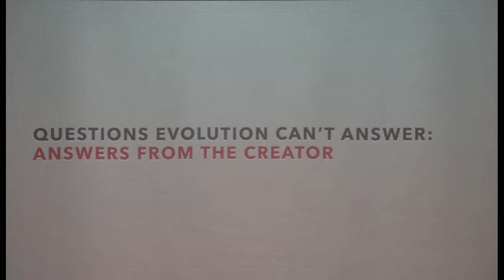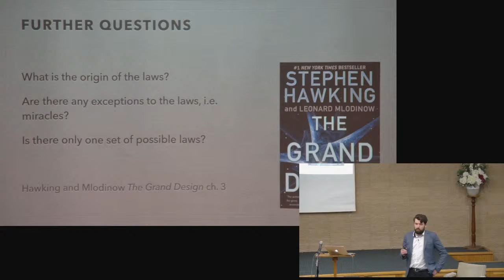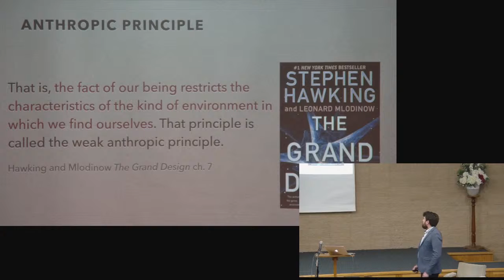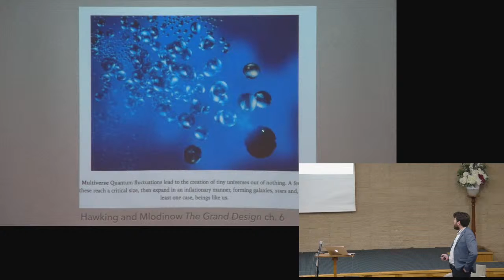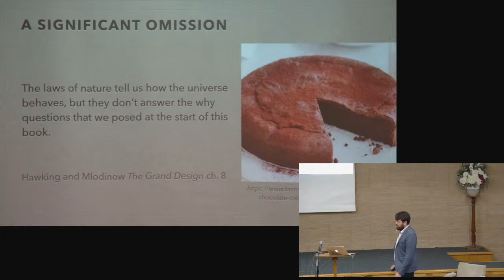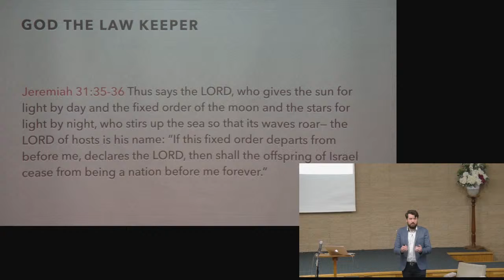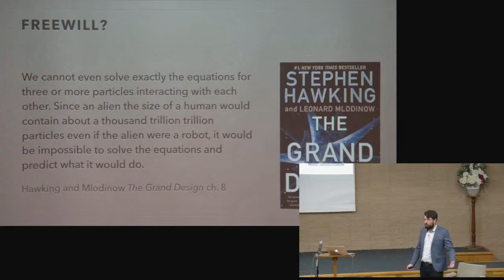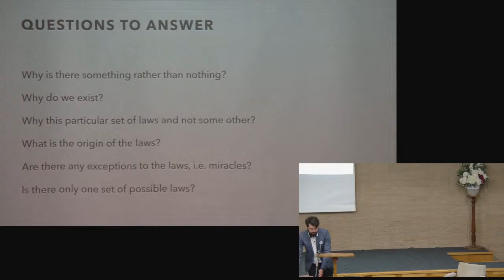Lecture - Questions Evolution Can't Answer - James Taylor - 12/09/2021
Speaker: James Taylor
Reading: Gen 1